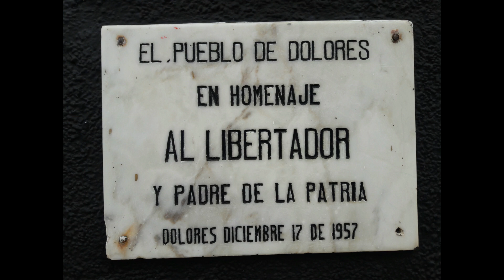Conoce el sureste de nuestro departamento Dolores - Tolima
para los que no conocen  el pueblo llamado Dolores Tolima
un pequeño panorama de lo agradable que es